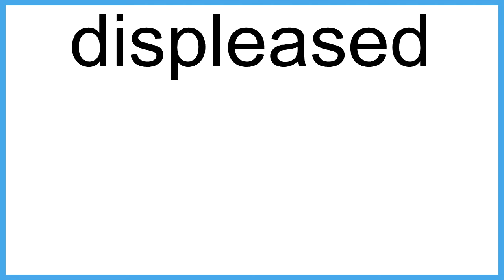displeased meaning | Vocabulary for Kids | Children's Dictionary | Learn English Vocabulary